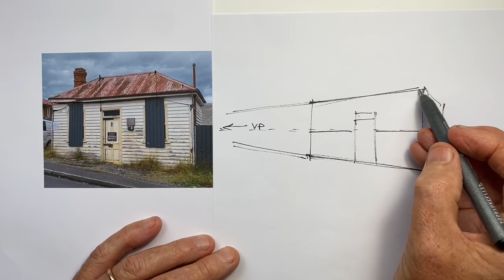Can You See the Perspective Challenge in This Subject?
In many ways this cottage is a great subject to draw, especially for those at the earlier stages of their drawing journey.  But it contains a common perspective trap that is easy to fall into.  Can you see it and know how to avoid it?  After the video, you can have a go at it yourself using the same reference photo on the channel Community Page.